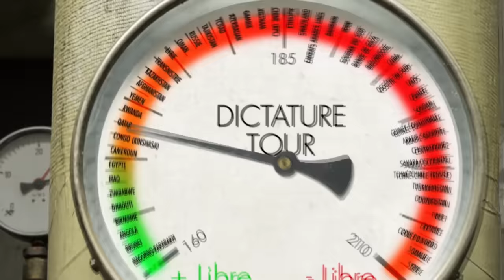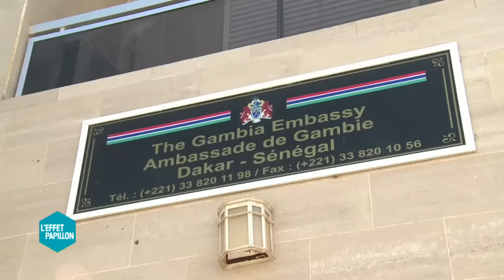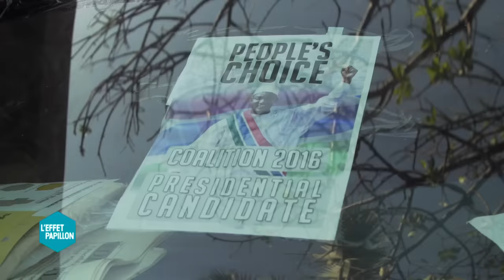DICTATURE TOUR (GAMBIE) - L'Effet Papillon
En 2017, Benoît Chaumont fait le tour des pays autocratiques. Cette fois, il a fait escale en Gambie, pile au moment où ce petit état africain, niché au Sénégal, basculait vers la démocratie, après 22 ans d'un règne aussi baroque que sanglant.